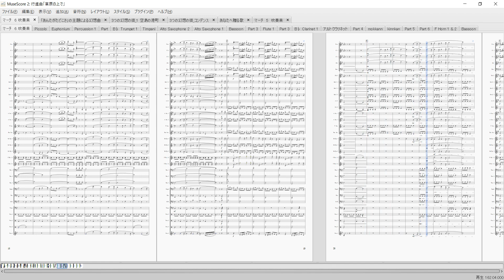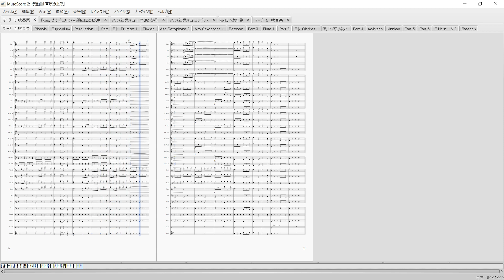行進曲「草原の上で」（吹奏楽自作曲）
8分の6のマーチに初挑戦しました
感想とかアドバイスとか遠慮なくお願いします！